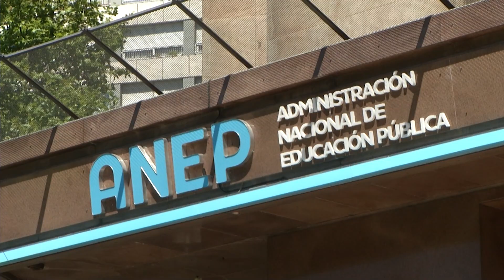ANEP propone concursos para ascenso docente